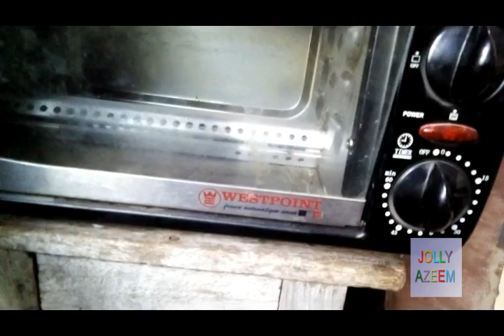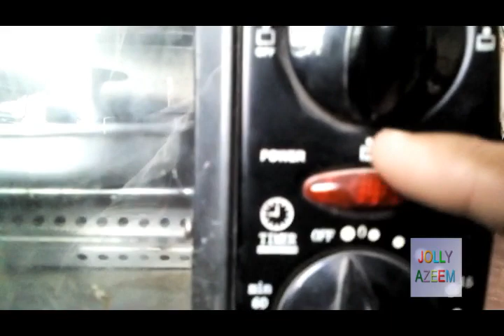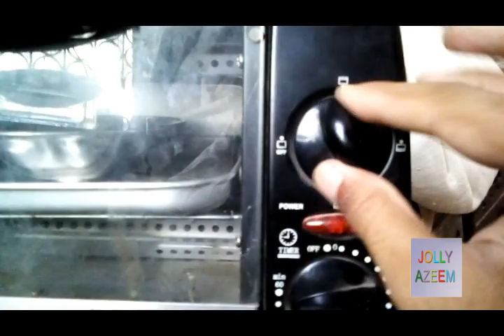WESTPOINT TOASTER OVEN FOR BAKING , QUALITY , USES , PRICE IN PAKISTAN AND REVIEW IN URDU/HINDI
FRIENDS THIS VIDEO IS CONTAINED ON HOW USE WESTPOINT TOASTER OVEN FOR BAKING ,TOASTING ,

BROILING , QUALITY USES,CARE,PRICE IN PAKISTAN AND REVIEW IN URDU/HINDI .PAKISTAN BEST

OVEN BRAND WESTPOINT TOASTER OVEN REVIEW .
DOSTO IS VIDEO MAIN MAIN NE AAP LOGON KO TOASTER OVEN KA ISTIMAL ,QUALITY  ,REVIEW,

PRICE,TOASTER OVEN RECIPE AHTIATAIN AOR BOHAT AHAM MALOOMAT DI HAI .

( disclamier channel policy :

welcome to jolly azeem channel .this channel is specialy designed for general knowlege ,life style vloging , techinal and video games information and gadegets , foods tips ,cooking recipies ,entertainement reviews and information.all pictures are in this channel is related to all world information . we are not owner of these pictures that use in this channel videos . Whether you are a fan of the vologing and general information please share with me you too by email. I make no claim to ownership of these information and pictures use in this channel video and all data is hundered percent correct. If you are the owner of such material, please respond by email and the media will be removed IMMEDIATELY . Thank you